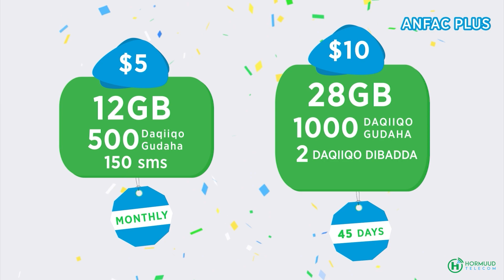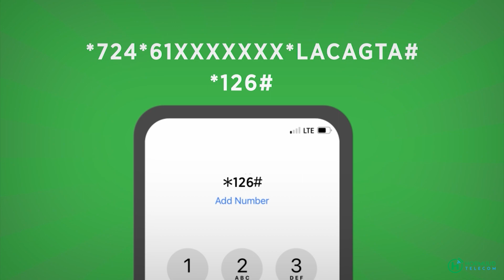Taliska Booliska puntland ya ku dowahi amaanka Beladkà Garoowe.